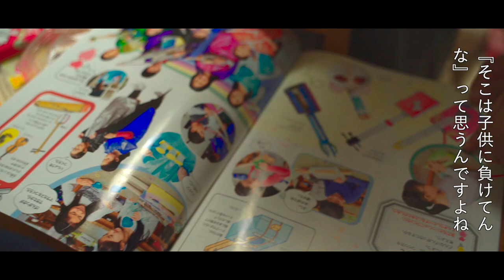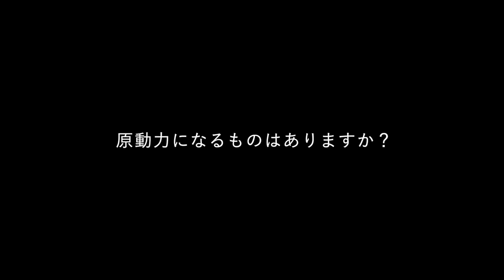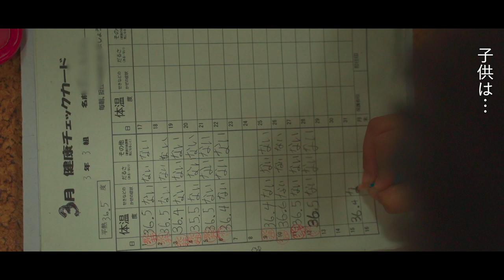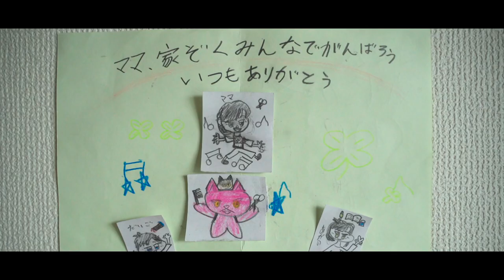YUKO's VLOG【後編】| HAIRCAMP